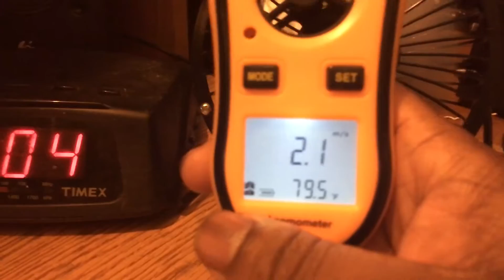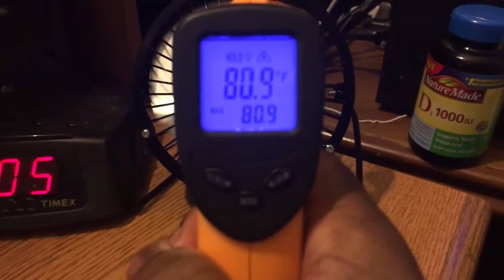Wind test / temperature meter test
Enjoy my video and thanks for watching please subscribe for more videos like this one also rate and like this helps me to bring more videos to you and my page to grow